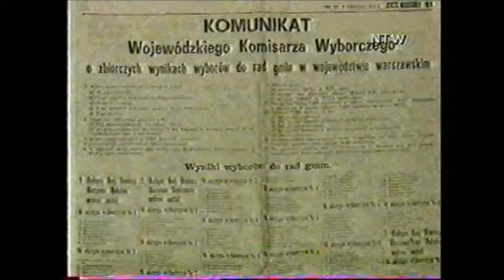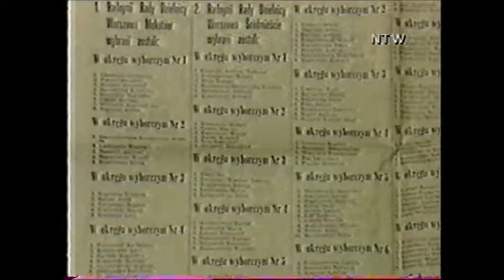Razem czy osobno. Debata Warszawska A.T.Kijowskiego w Nowej Telewizji Warszawa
Debata Warszawska poświęcona wydzieleniu  Ursusa. Prowadzenie A.T.Kijowski. Udział wzięli:Czesław Bielecki, Zbigniew Janas, Andrzej Krasnowolski, Jacek Podwysocki
6.I.1993 -Nowa Telewizja Warszawa